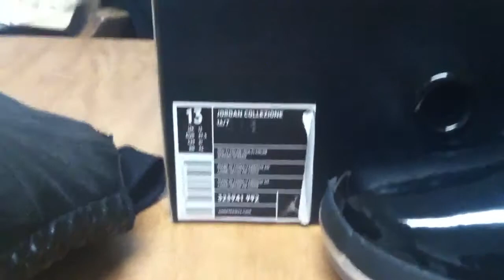SOLD!!! Air Jordan 16 XVI cdp Sz 13